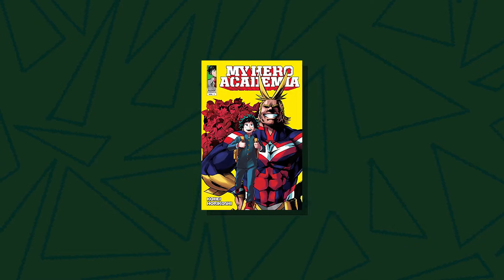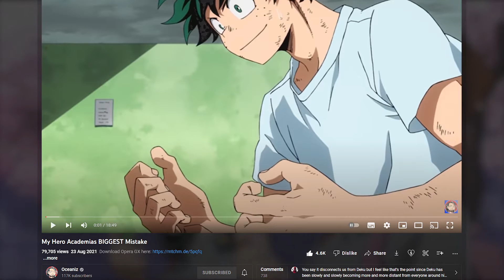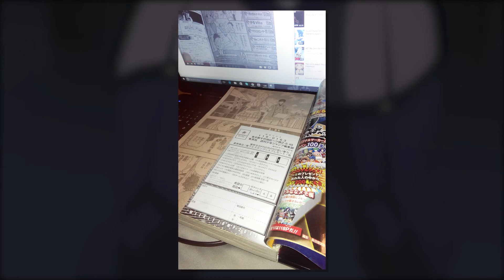Pacing in My Hero Academia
Spoilers for the manga of MHA!

Released as a manga back in July 2014 by mangaka Kohei Horikoshi, and later adapted into the notorious anime it is today, my hero academia has been around for a long time. While many think it has run its course and should end, I respectfully disagree. My Hero Academia has had five seasons so far, with an upcoming sixth and most likely a 7th or 8th season, being it's last. While this seems reasonable to an Anime only viewer right now as 2 to 3 more seasons is plenty of time to wrap up the series, manga readers know painfully too well that this isn't the case.